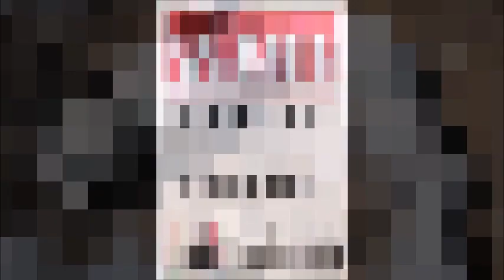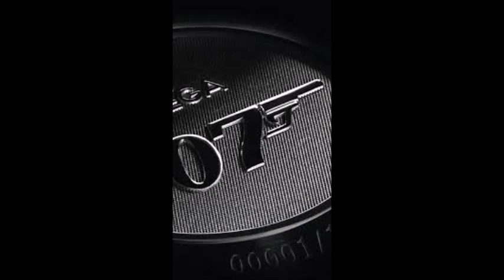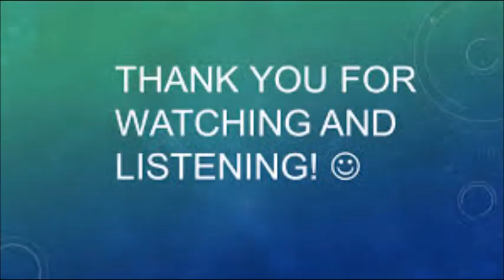Cạm bẫy Trên giòng Chao Phya - Chương 01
Nếu bạn thích nghe loạt truyện Z28 của Người Thứ Tám. Xin mời bạn ghé thăm kênh Z28 của Trần Gia Hải Ngoại. Chúng tôi đã và sẽ đăng tải toàn bộ các tác phẩm của Người Thứ Tám tại link dẫn bên dưới. Rất mong bạn đón nghe và ủng hộ tinh thần cho kênh.

Văn Bình đến Thái Lan trong một điệp vụ khá đặc biệt.  Điệp vụ của Z28 lần này trên đất Thái xem ra khá đơn giản. Z28 chỉ có trách nhiệm chặn đứng kế hoạch ám sát một ứng cử viên Tổng Thống Mỹ của Quốc tế Tình báo Sở. Kế hoạch ấy đã được trù liệu từng chi tiết, thế nhưng câu chuyện lại dần dà trở nên phức tạp hơn khi Văn Bình  nhận ra rằng phía sau điệp vụ này còn ẩn giấu nhiều tình tiết bí ẩn khác.  Sự thật như thế nào xin mời quý vị cùng theo dõi tình tiết của bộ truyện Cạm bẫy trên giòng Chao Phya được Người Thứ Tám viết vào năm 1969.
Trân trọng